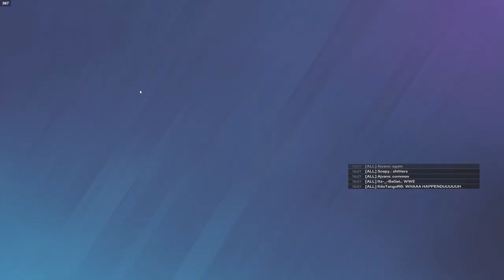5 Champions Who CAN'T Sprint/Lean VS 5 Golds: Do They Survive?